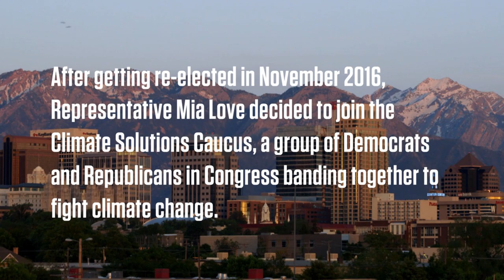Laying the groundwork for Love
The congressmen featured in our season two story, 'Safe Passage' — Rep. Carlos Curbelo, Rep. Lee Zeldin and Rep. Mia B. Love – were all reelected in the November, 2016 election. After we finished filming our story, Congresswoman Love joined the Climate Solutions Caucus.